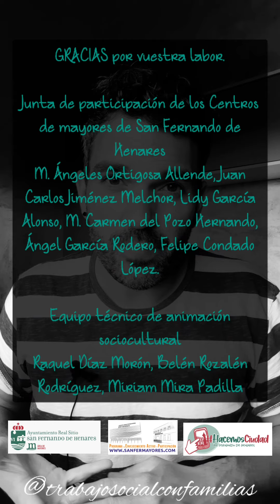El impacto de la pandemia en las personas mayores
La pandemia nos ha afectado a todas las personas. Sin embargo hay un colectivo de la población especialmente vulnerable a ella, las personas mayores.

En este vídeo nos cuentan cómo les ha impactado y cómo les sigue afectando que, a fecha de hoy, continúen cerrados los centros de mayores.

Desde aquí, agradecer la labor que desde @sanfermayores y @sanfernandohenares hacen por visibilizar este tema.